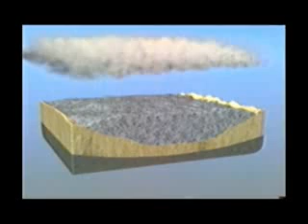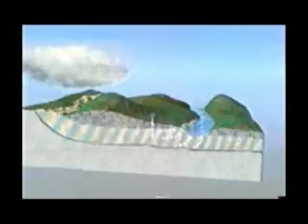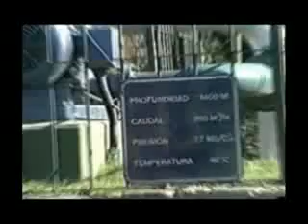Acuifero Guarani Parte 1 de 2